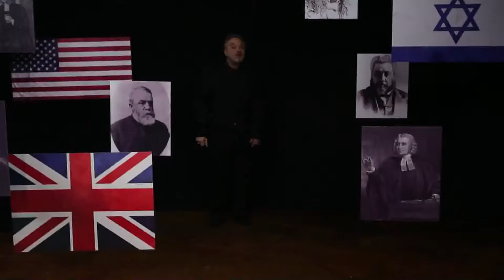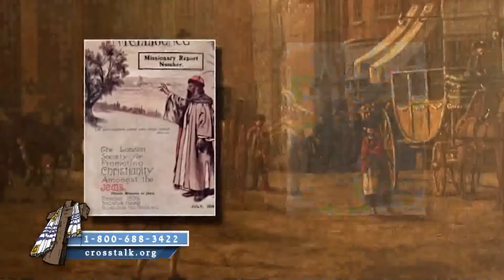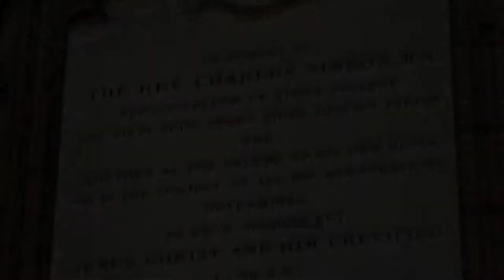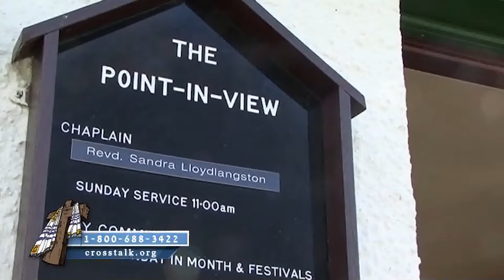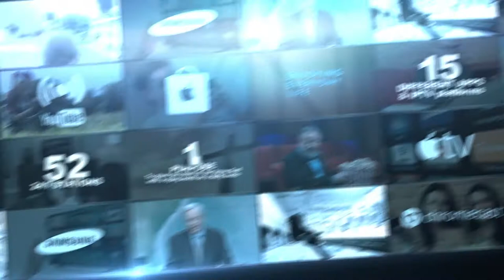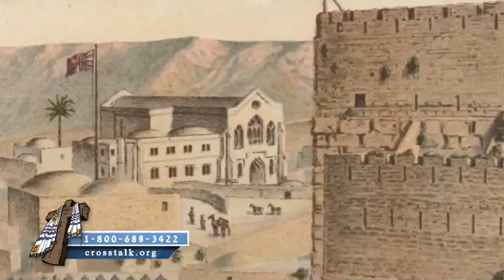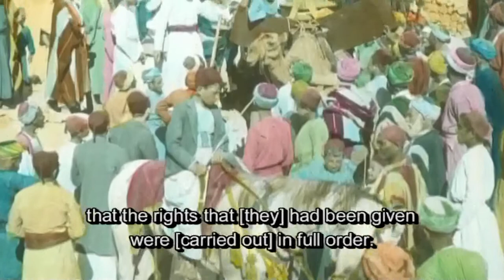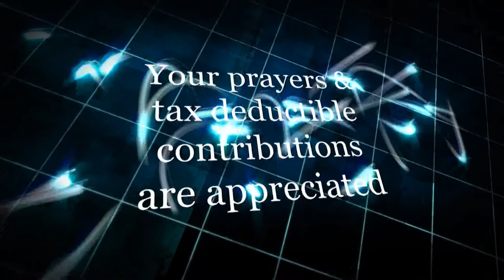Cyrus Call pt 2｜CrossTalk International: Sharing Christ in Context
CrossTalk

What's the deal about Israel and it's homeland? How did it become such a messy political topic? Join us right here each week as we dive into a 7 part series, with the sole purpose of understanding this idea and the mysterious Cyrus Call